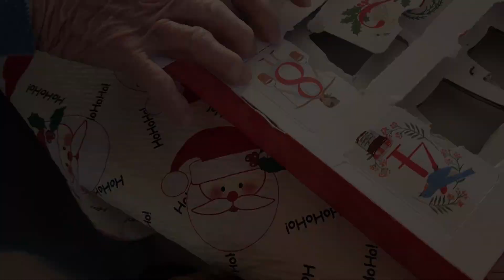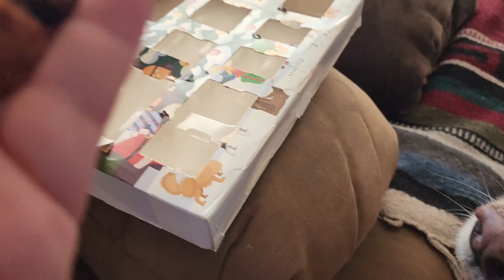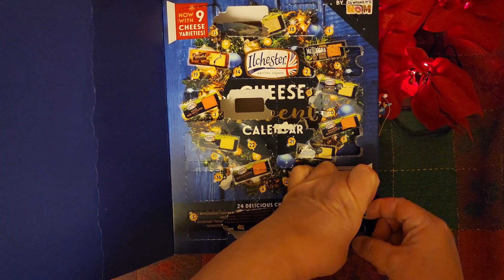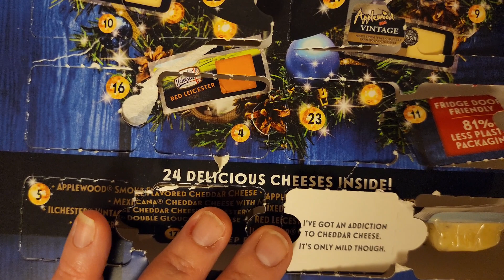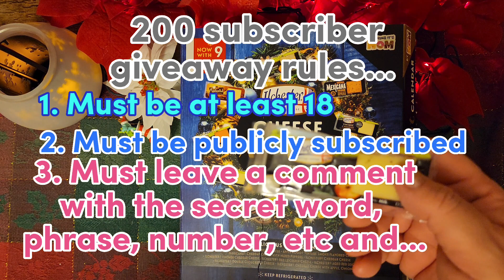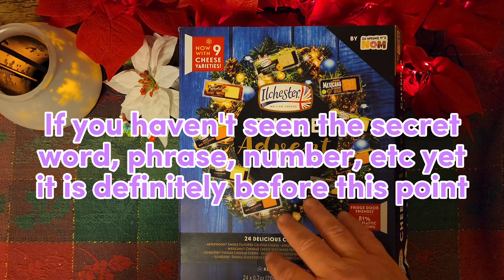Last Day of Advent 2022!!! | G***A*A* Announcement | My 100th Video | 200 Subscribers | Coco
WELCOME!!!
Happy Wednesday Everyguys!!!

Thank you for taking the time to stop by and taking a chance on me. Today I'm sharing the last days of our Advent calendars with all of you... It's real Cheeeezy 🤣😂 🥰 Have a fantabulous weekend❤️❤️❤️

Rules for G***A*A*:
1. Must be at least 18
3. Must include the secret word, phrase, number, etc into your comment
4. Must have a US address... sorry
5. Must enter by Tuesday 1/3/23 11:59 pm EST

Drawing will be by 1/5/23 10pm EST
It is a fabulous prize from @GinaRenaeRNBudgets

Please buy Gina Renae a coffee to help with bills and expenses during her family’s time of need and her husband's cancer journey Subscribe to Gina's YouTube Channel Support Gina's Etsy

My savings apps/codes:
Fetch: CVD21
Ibotta: QA5MAA
Shopkick: SALE330238

The notebook and other items I've had for many years as a teacher.